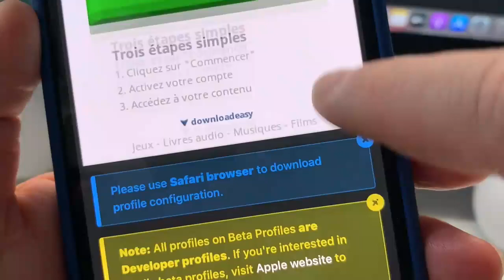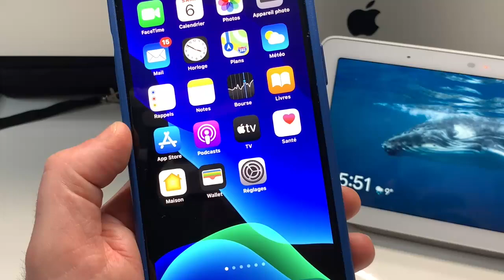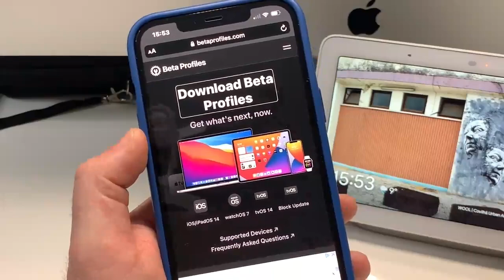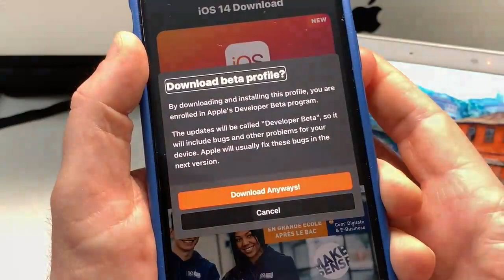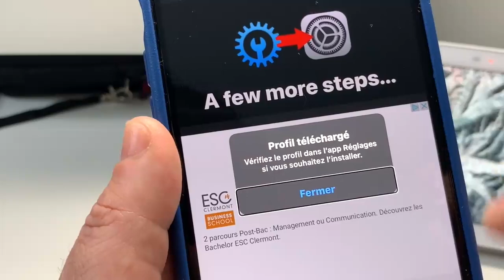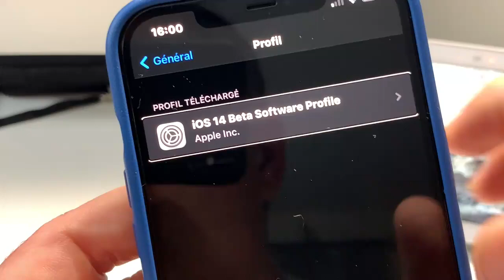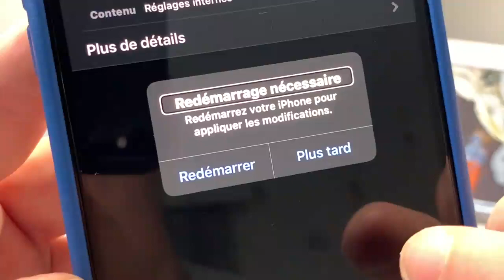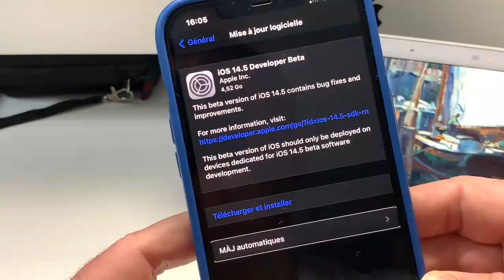iOS 15 Bêta Profil iOS 15 :: Comment installer iOS 15 profil développeur gratuitement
Installer iOS, WatchOS, iPadOS, gratuitement c'est possible pour tous vos appareils. Dans cette vidéo je vous montre comment installer la dernière version iOS compatible avec Apple. Il existe deux sortes de version iOS la version bêta développeur et la version bêta publique.
Pour la version bêta développeur il faut obligatoirement passer par l'achat d'une licence dans cette vidéo je vous montre quand même comment vous allez. L'installer sans passer par l'achat de cette licence.
N'hésitez pas à me dire dans la section commentaire ce qui vous intéresse comme vidéo et surtout si vous êtes en train de tester ces dernières versions dites-moi si vous rencontrez des bugs ou pas j'attends vraiment sur vos retours et surtout n'hésitez pas à me demander de vous partager la page pour télécharger et installer en toute autonomie cette version sur votre iPhone.